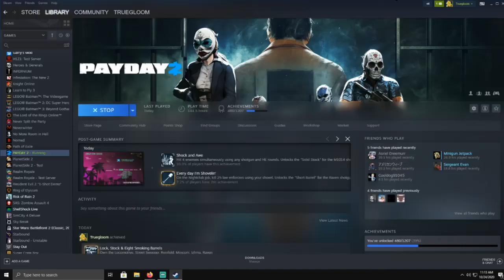Using an old shotgun dodge build